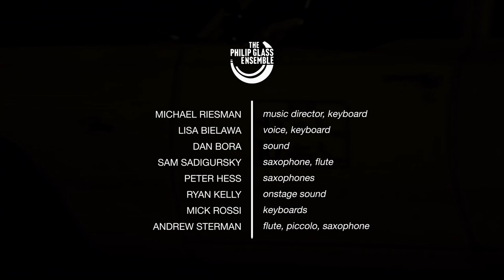Philip Glass - MUSIC IN EIGHT PARTS - The Philip Glass Ensemble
Orange Mountain Music is proud to present the world premiere recording of Philip Glass’s MUSIC IN EIGHT PARTS (1970) performed by the Philip Glass Ensemble, to be released 22 May 2020.

A major Philip Glass piece lost for fifty years?  MUSIC IN EIGHT PARTS is exactly that.  Performed a handful of times in 1970, the manuscript of the piece went missing until the score was rediscovered at Christie’s Auction House in New York City in late-2017.

Composed right in the middle of Glass’s Minimalist period, in early 2018 the score was obtained by Glass’s publishers, Dunvagen Music Publishers. Alex Gray, music assistant at the publishing company, thought it would be interesting to realize the work for the instrumentation of the Philip Glass Ensemble: woodwinds, keyboard, and voice.   As part of Gray’s research, he copied the score, made a synthesized demo of the piece, and he wrote a thesis on the project.  The Philip Glass Ensemble then organized performances of this lost piece in the spring of 2020.  It was to be the first time audiences would hear this music in five decades.

Alas, these performances across Europe were not to be.  Undeterred by the crisis, the Philip Glass Ensemble proceeded to record its parts remotely in April 2020 and to have them assembled by music director Michael Riesman at his home studio in Manhattan.

Glass defines Minimalism in his music as existing from 1965 to 1975 – up to and including his opera Einstein on the Beach (1975-76)  These largely theoretical pieces such as Music in Similar Motion (1969), Music in Fifths (1969), Music with Changing Parts (1970) all led to Glass’s seminal compendium Music in Twelve Parts (1971-74.)  So how can a major piece from this time go missing?

It’s theorized that after Glass’s 1975 opera Einstein on the Beach landed the composer in a fair amount of debt, Glass was forced to sell a number of scores.  In Glass’s archive, only fragmentary sketches of MUSIC IN EIGHT PARTS remained as evidence of the piece’s existence. Glass “never intended this early music to last” and yet these pieces have ended up being some of his most appreciated.  MUSIC IN EIGHT PARTS is immediately recognizable as being of Glass’s minimalist musical language in full stride and it is played with absolute mastery by the specialists of this repertoire.

This world premiere recording was produced by Lisa Bielawa, Richard Guérin, and Michael Riesman and features artwork by artist Sol LeWitt, frequent collaborator of Glass’s including works like DANCE from 1979.  It was LeWitt that designed the cover for the original recording of Music in Twelve Parts in the 1970s.